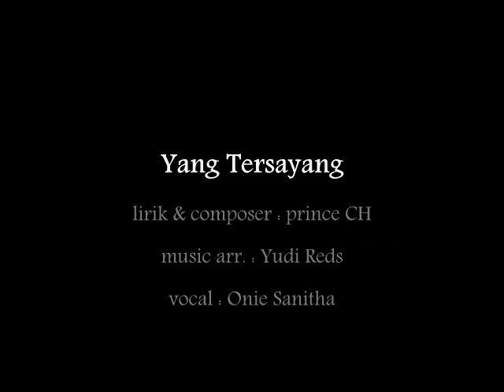[Jasa Pembuatan Lagu Cinta] Yang Tersayang - Onie Sanitha (Official Audio)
Jasa Pembuatan Lagu Cinta CHproduction

Lagu spesial Valentine yang sy buat utk Susi

Kami menyediakan Jasa Pembuatan Lagu, sesuai kebutuhan anda. Silahkan kunjungi dan hubungi kontak yang tercantum dibawah ini untuk info lebih lanjut,